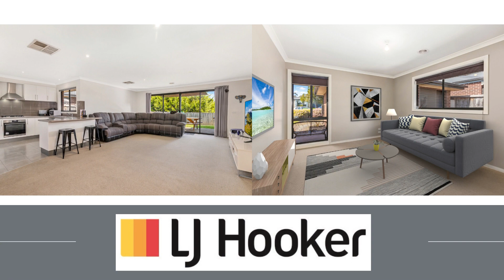For Sale - 3 Grange Drive, Broadford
Located in the popular Strath Lakes Estate this home has a lot to offer. 4 bedrooms, the main has full ensuite and walk in robe, built in robes to all other bedrooms, large open plan family/meals area and a separate lounge room. Other features include evaporative cooling, ducted gas heating, a large level fully secure backyard and a double garage with rear access into the backyard.
To inspect this property, call Gavin Henderson 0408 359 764.